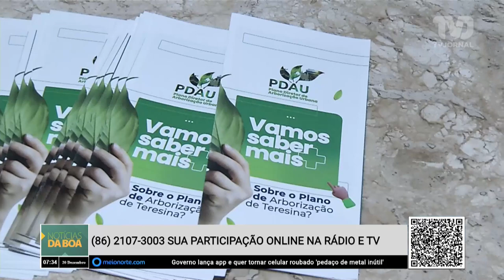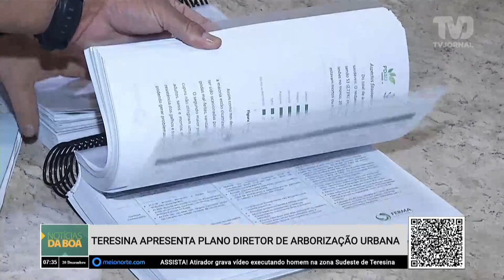Teresina apresenta plano diretor de arborização urbana